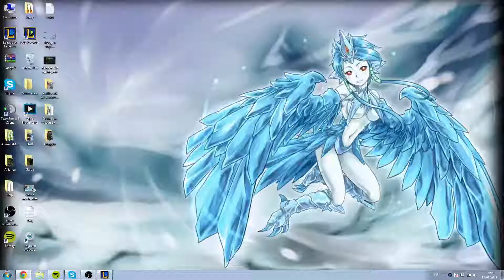Froggen Yasuo vs Wukong [Challenger Ranked solo queue mid]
Draft LCS Teams and Win Money $1,000,000 prize pool at Vulcun

For links to Froggen's social media and live stream see the bottom of this description.

We aim to upload 20 LoL Pro Vods per day in the exact(best) quality they were streamed in.  We organise the videos into separate playlists of each professional player so they are easy to find.